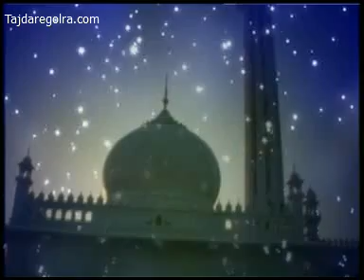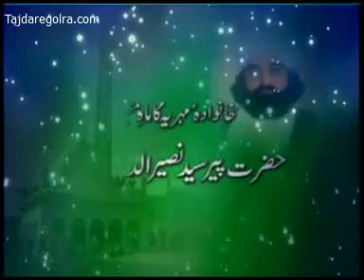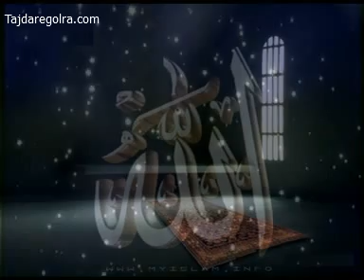MANQABAT (PIYA NASEER) PIR NASEER UD DIN NASEER